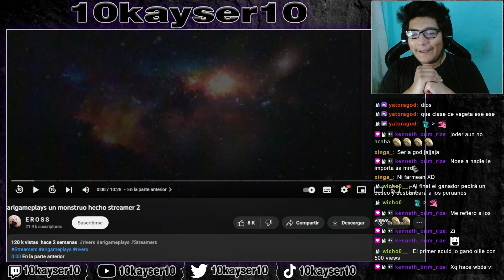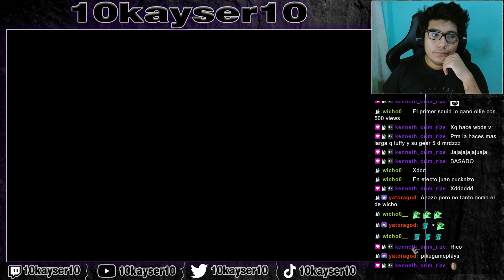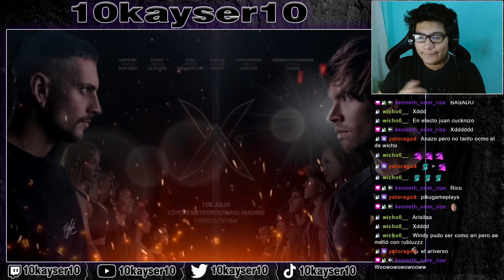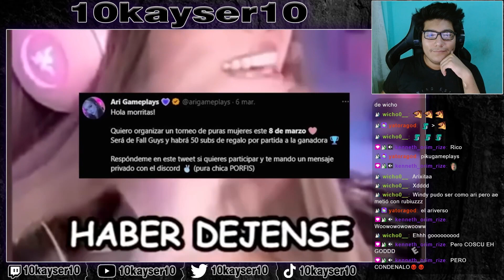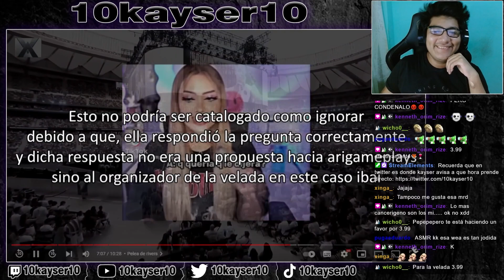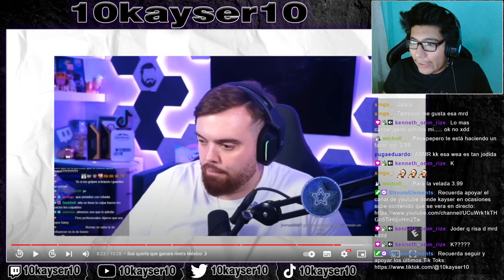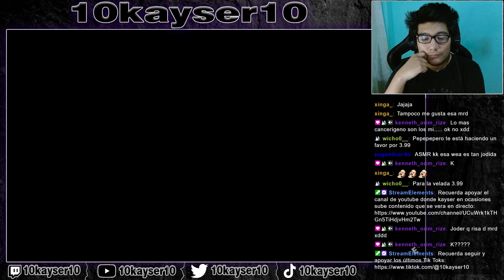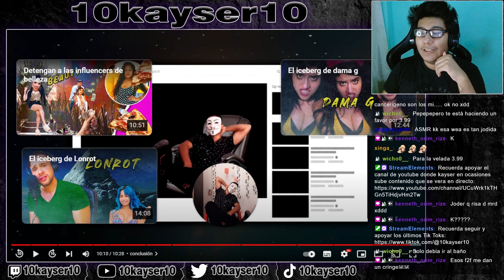MUCHAS FUNAS | Arigameplays un monstruo hecho streamer Parte 2 REACCIÓN